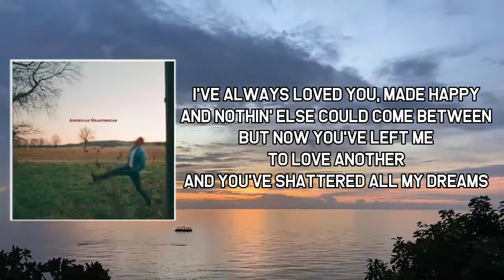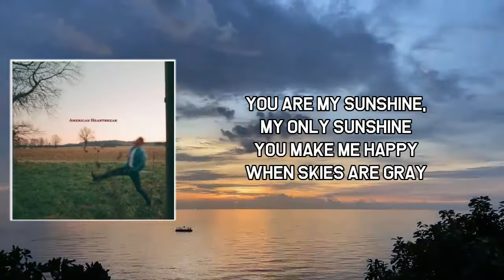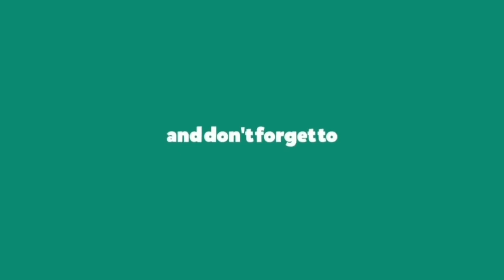You Are My Sunshine Lyrics - Zach Bryan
You Are My Sunshine by Zach Bryan
Album: American Heartbreak

You Are My Sunshine Lyrics:

[Chorus]
You are my sunshine, my only sunshine
You make me happy when skies are gray
So please don't take my sunshine away

[Verse 1]
The other night dear, as I laid sleeping
I dreamt I held you in my tired arms
When I awoke dear, I was mistaken
So I bowed my head and I cried

[Verse 2]
I've always loved you, made you happy
And nothin' else could come between
But now you've left me to love another
And you've shattered all my dreams